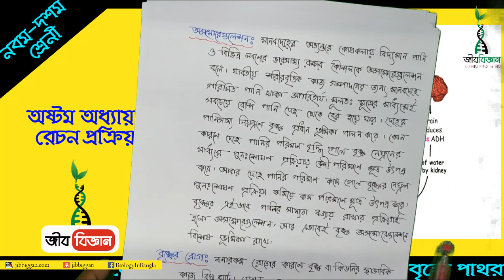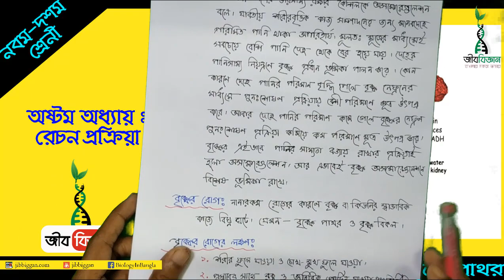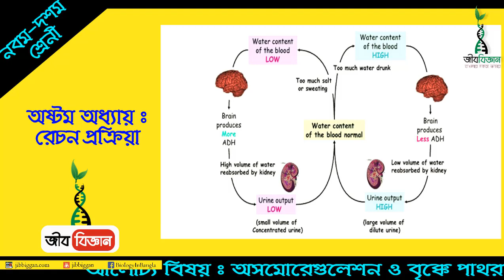অসমোরেগুলেশন ও বৃ্ক্কে পাথর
বৃক্কের রোগ
Kidney stone